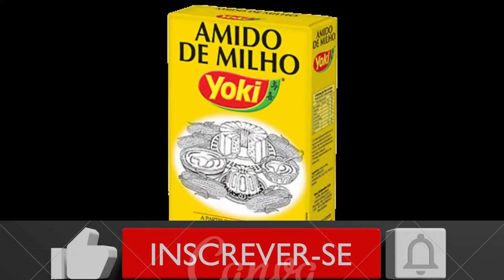pudim de leite condensado com maizena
VÍDEOS QUE VOCÊ VAI GOSTAR